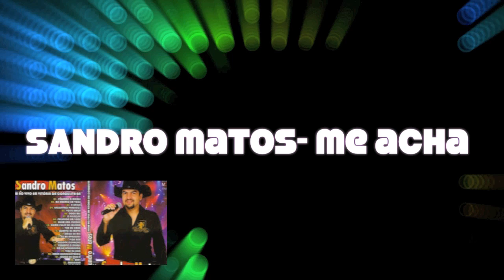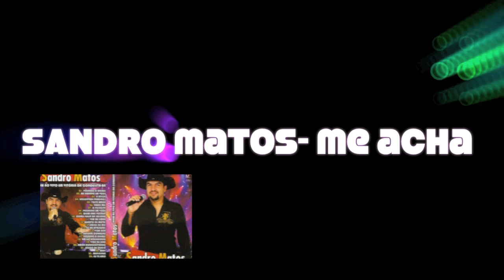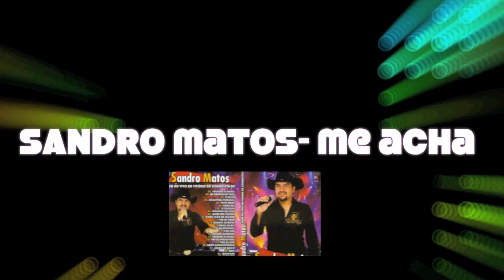Sandro Mattos - Me Acha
Sandro Mattos - Me Acha Gravado No Studio MECKMUSIC  em São Paulo
Produtor Musical Maciel Marques